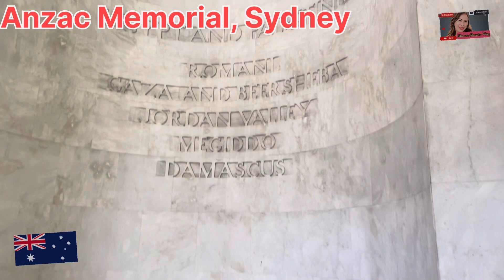tourist/Ma'am Shawie Vlog